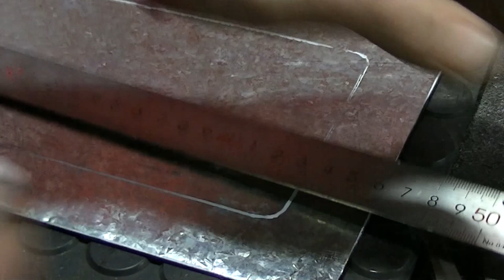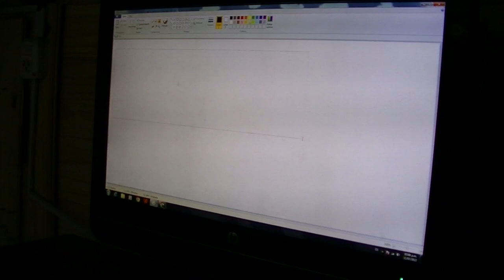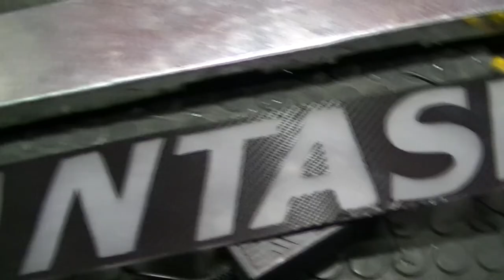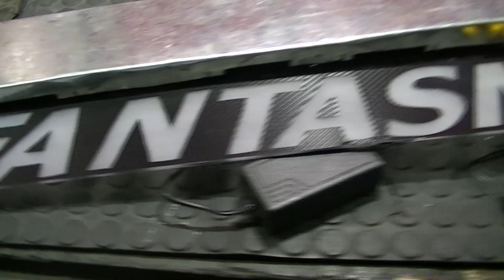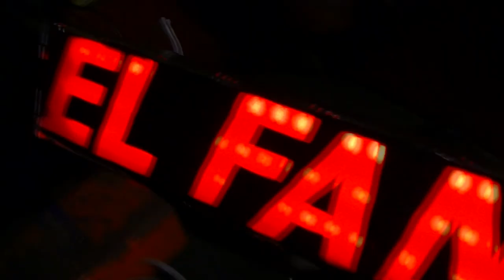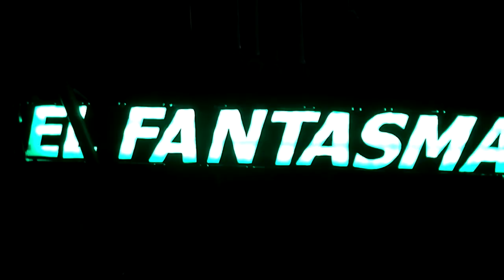TUTORIAL, como hacer cartel LED, PARA CAMION . SUPER FACIL Y ECONOMICO.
Enseño como hacer un cartel LED para camiones, kioscos, ferreteria, o para decoracion . ES MUY FACIL Y ECONOMICO.